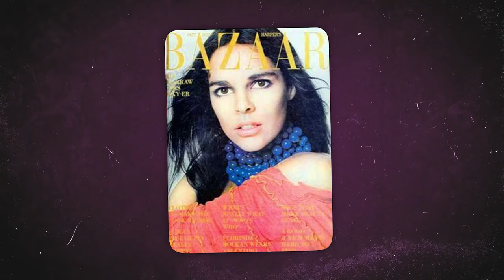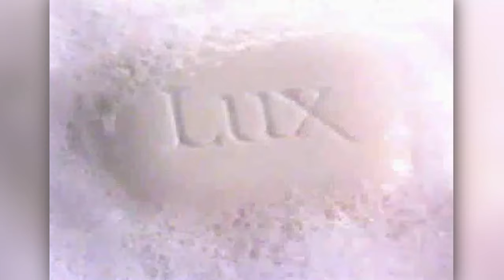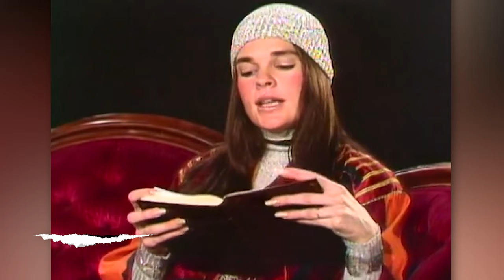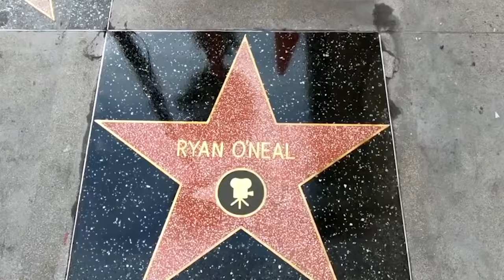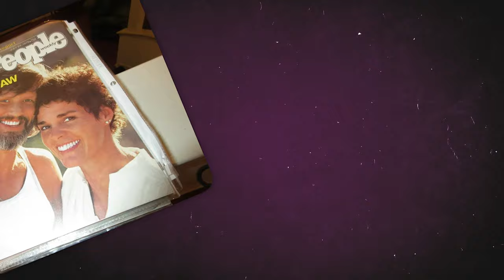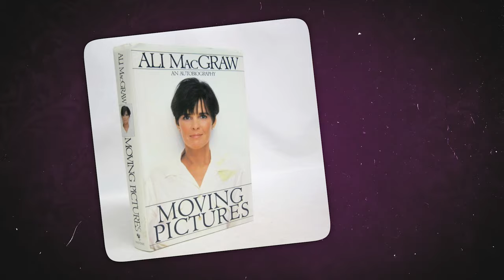The Life And Tragic End Of Ali MacGraw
Ali MacGraw’s Rise To Fame And Tragic Demise. In the glitz and glam of Hollywood, Ali MacGraw is a well-recognized name. Her vast talents in journalism, modeling, and acting, paved the way for her success. She rose to fame with her incredible performance in the film “Love Story.” However, behind the scenes, she dealt with incredible challenges. In this video, we will uncover the hurdles MacGraw faced and how the rumors impacted her life. Let's have a look at the Life and Tragic Ending of Ali MacGraw..